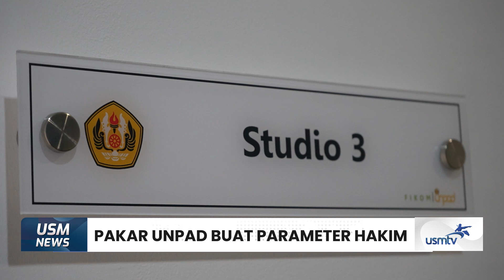PAKAR UNPAD BUAT PARAMETER HAKIM DALAM PUTUSAN GUGATAN KERUGIAN IMMATERIIL - USM NEWS